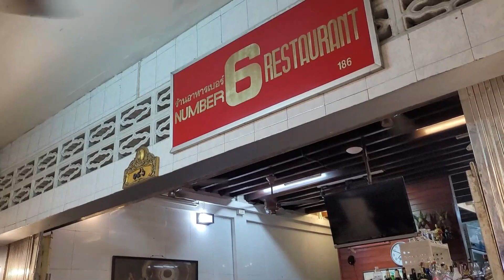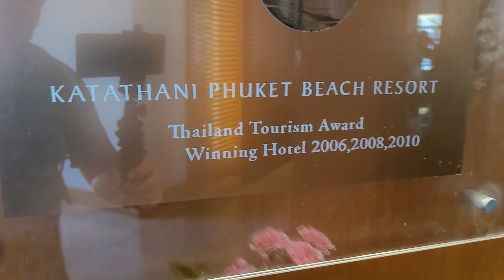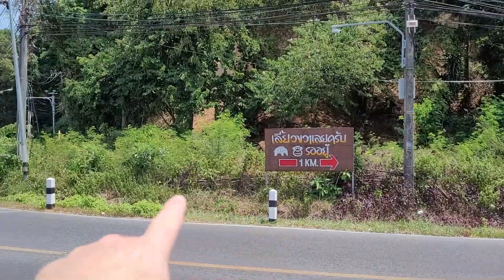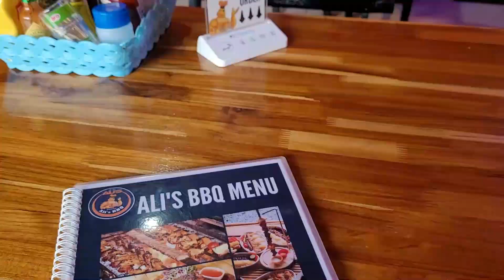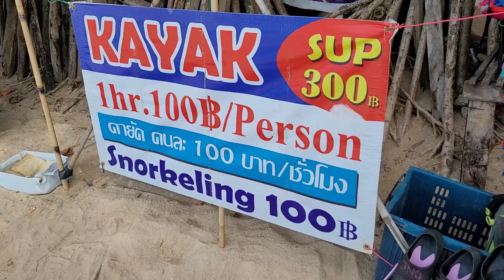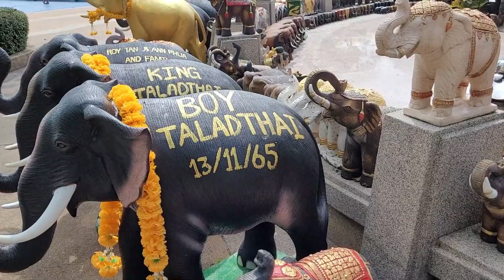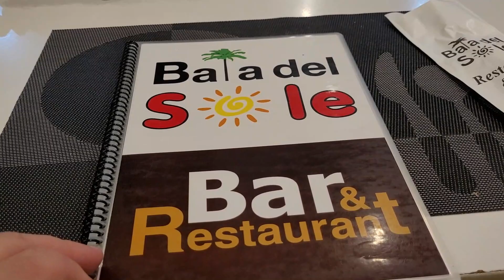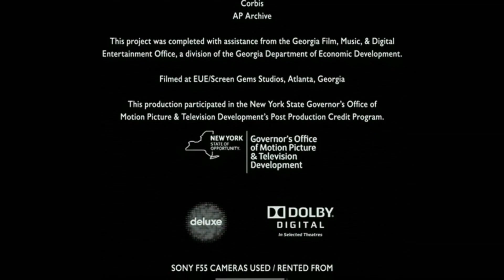Balade en scooter #27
► Pour me soutenir voici mon TIPEEE
Une journée découverte des plages côté sud ouest sous un soleil écrasant
Et super bon restaurant au programme

Mon matos :
• Drone DJI Mini 2
• Micro Rode Wireless Go
• Samsung S20FE
• Trépied Joby Gorillapod 1K
• XS X-Series Selfie Stick
• Microsoft Surface Laptop 3
Mon sac à dos Decathlon 70l Cadenassable:

Ne permets jamais à quelqu'un d'être une priorité dans ta vie,
si tu n'es qu'une option dans la sienne !